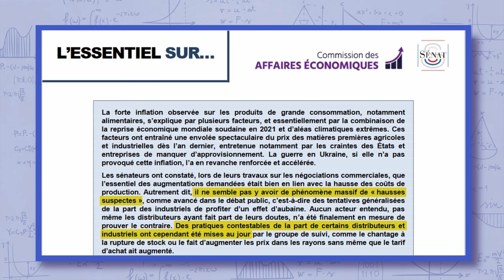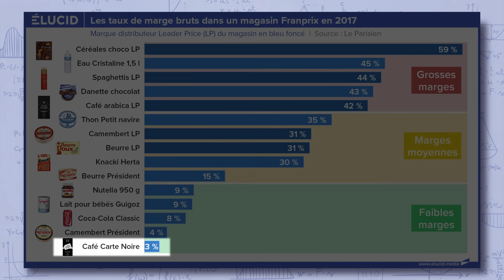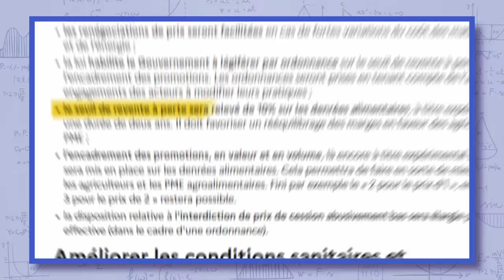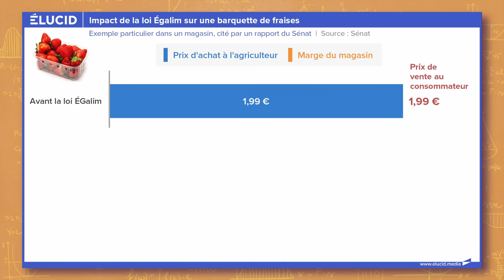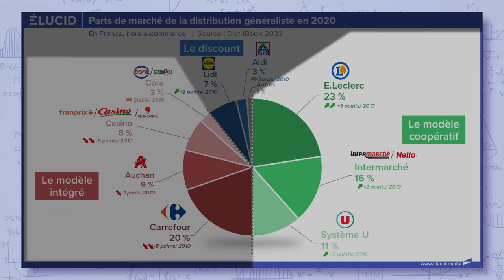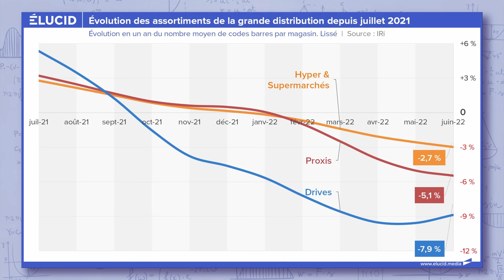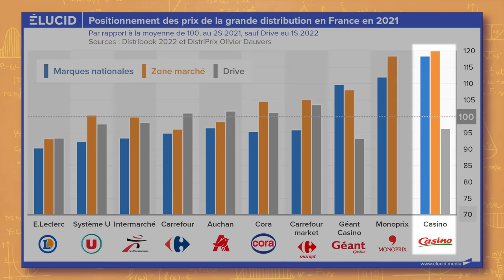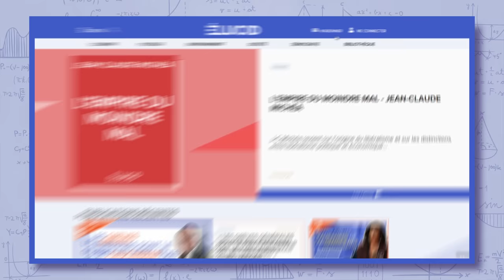🛒 EXPLOSION DES PRIX ALIMENTAIRES : COMMENT CONTRER LES MARGES ABUSIVES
▶ InfoGraphique – Chronique d’Olivier Berruyer #01
Premier épisode d’un nouveau format sur la chaine ! Dans ces chroniques, Olivier Berruyer présentera une des analyses exclusives d’Élucid sous format vidéo. Au programme aujourd’hui, l’inflation des prix de l’alimentaire, et les marges abusives de la grande distribution. Comment expliquer cette hausse vertigineuse des prix, et surtout, comment se prémunir contre ces abus avec quelques astuces simples, mais peu connues.

🟢 Voici la série complète sur la grande distribution, pour plus de détails et d’explications

La chaine a atteint les 100.000 abonnés cette semaine, pour vous remercier nous essayons de diversifier nos contenus ! Les interviews continuent tous les samedis, mais nous vous proposerons également ces petites chroniques environ une fois par mois. Cet épisode étant le tout premier de la série, il reste encore des choses à améliorer, et vos retours seront très enrichissants en ce sens ! En espérant que cela vous plaira, bon visionnage !

┌ NOUS SUIVRE ┐